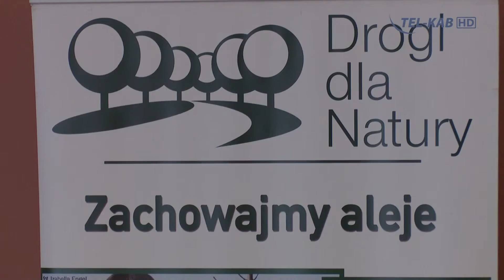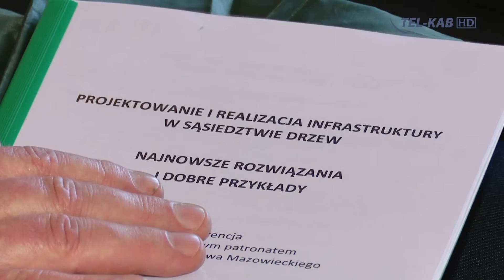Drogi dla Natury w gminie Brwinów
Panorama Pruszkowska, wydanie 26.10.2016 r.